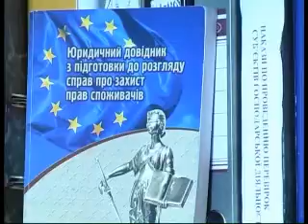УСІК СПОЖИВАЧІ0_MPEG1_Web_PAL.mpg